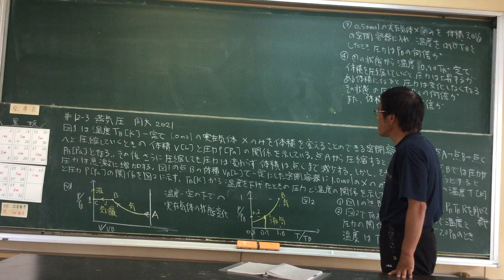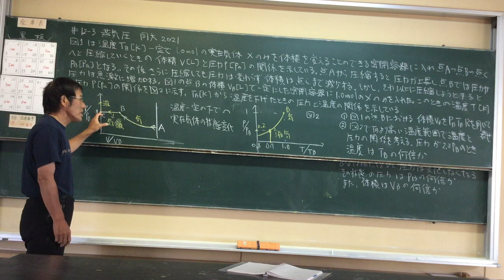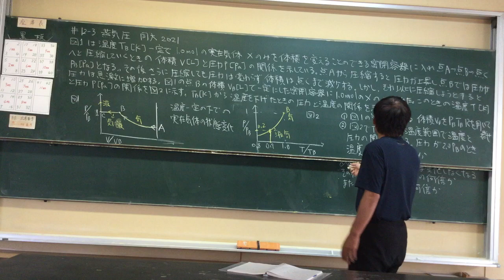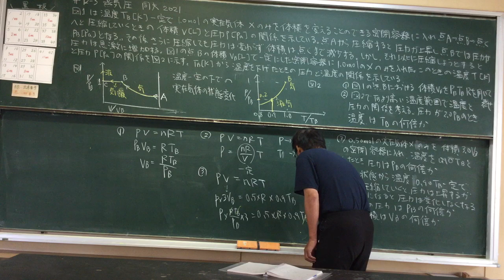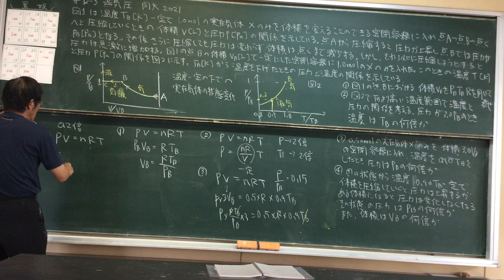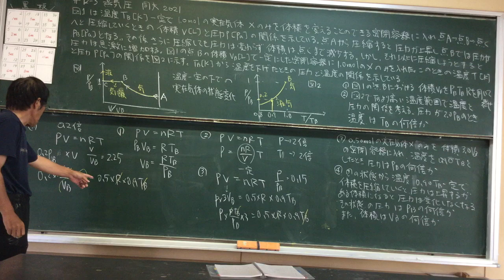#12- 3 蒸気圧 同大 2021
Vapor pressure in Japanese Lessons by Japanese high school teacher
 Naokazu Yoshikawa